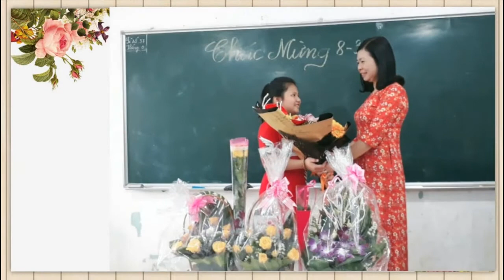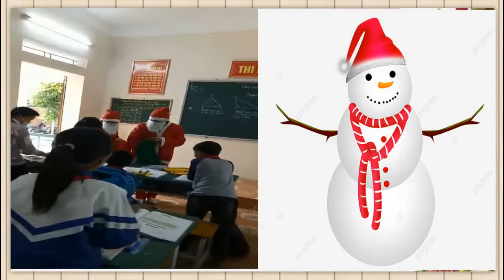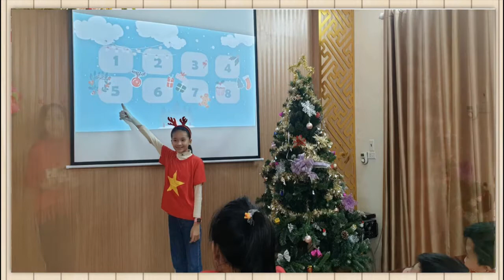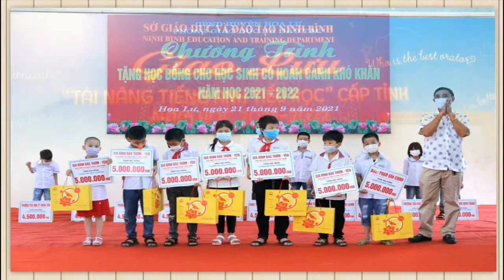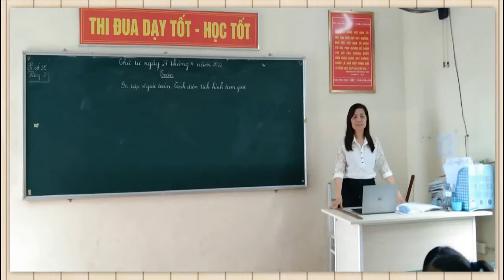NHỮNG KỈ NIỆM TUỔI HỌC TRÒ KHÓA 2017 - 2022